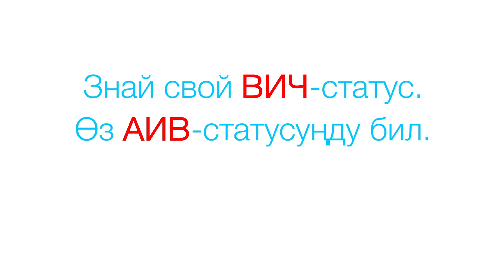Знай свой ВИЧ статус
Медиа кампания по продвижению тестирования на ВИЧ. Кыргызстан. 2018